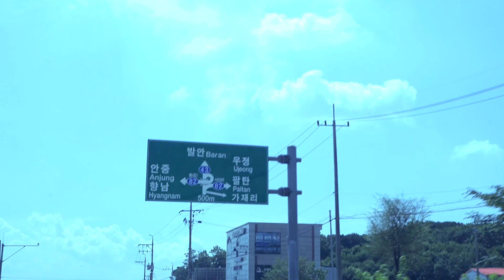[동탄댄스학원] 코스믹댄스 - 전문반ㅣ화성시 서남부권 청소년 페스티벌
예선 1위로 기분좋은 날도 잠시,
친구들은 본선 준비에 모두 열심히였는데요 :)
열심히 준비하고 힘들게 노력한 만큼
우수상이라는 좋은 결과를 얻게되었습니다!
정말 최선을 다한 전문반 친구들에게 멋진 박수 보내주세요!

- Cosmic Dance Academy -